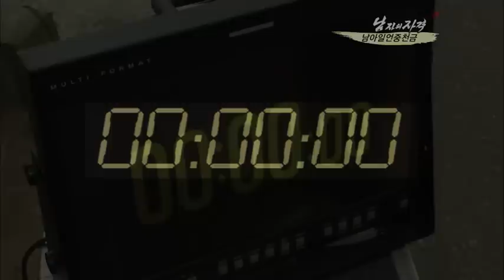[해피선데이] 남자의 자격 - Qualifications of Men 20100822 # 005